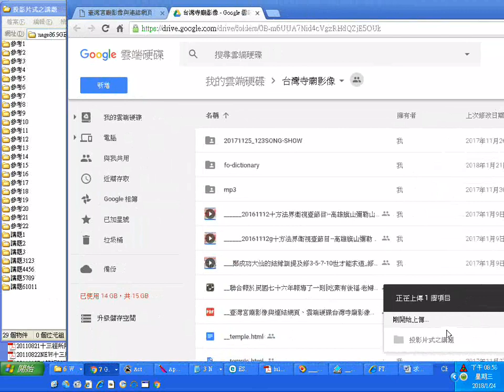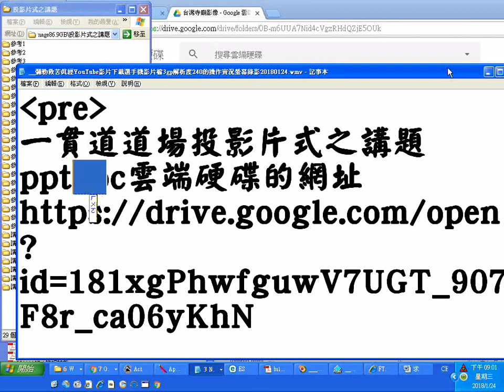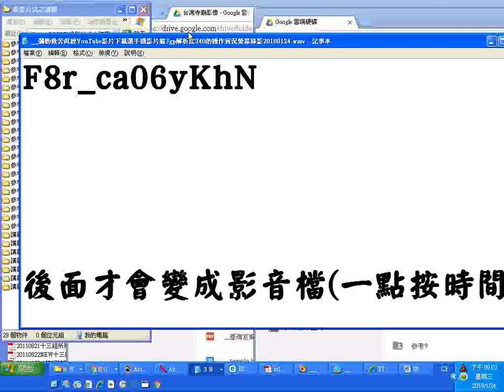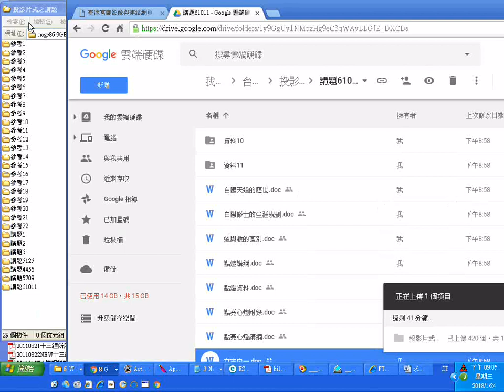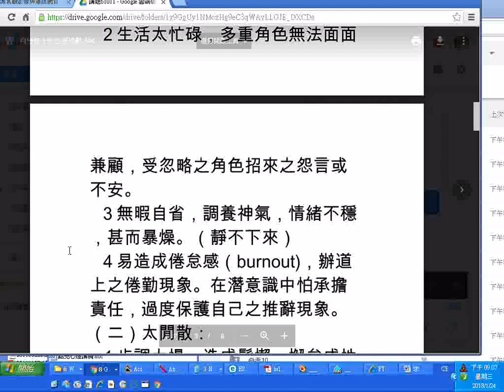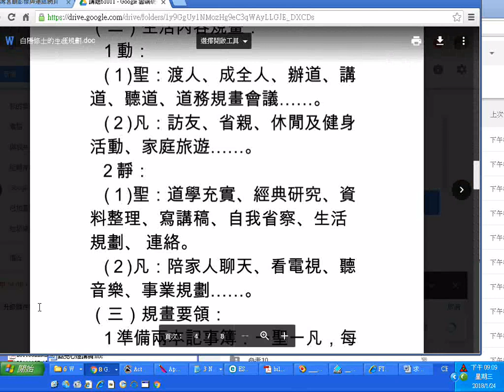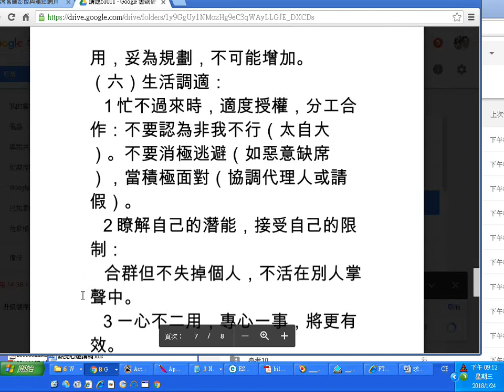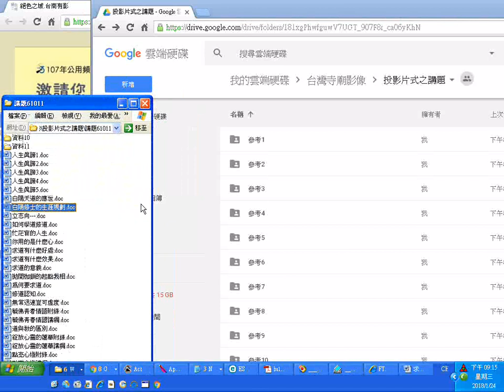道場講題投影片檔PPT、文件檔DOC上傳雲端硬碟後取得共用網址然後進行網路下載測試的實況螢幕錄影 2015ikt ppt doc